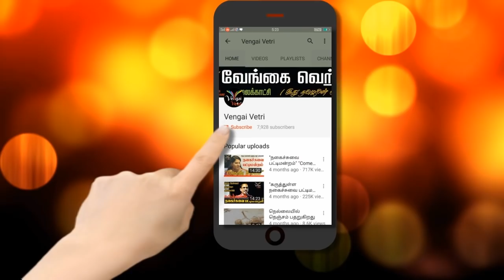மலம் கழிப்பதற்கு | முதலில் வெளிக்கு போவது | என்றுதான் இருந்தது | அமுதா IAS